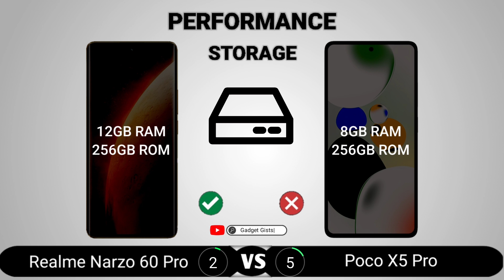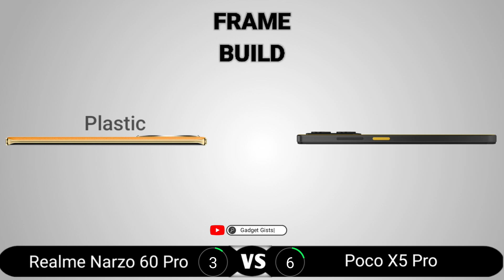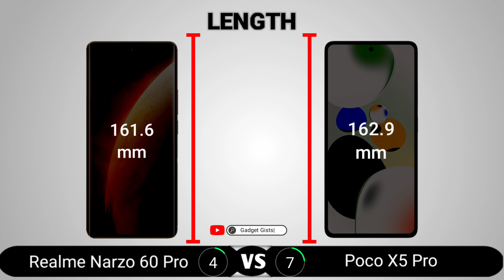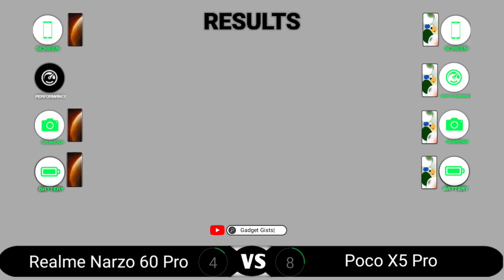Realme Narzo 60 Pro vs Poco X5 Pro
Realme Narzo 60 Pro vs Poco X5 Pro || Full Comparison - Which one is Best?